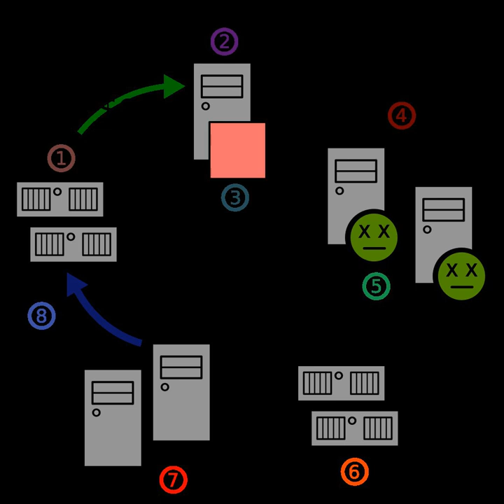Zombie (computing) | Wikipedia audio article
00:00:51 1 Advertising
00:01:52 2 Distributed denial-of-service attacks
00:04:00 3 Smartphones
00:05:15 4 See also

- Socrates

SUMMARY
In computing, a zombie is a computer connected to the Internet that has been compromised by a hacker, computer virus or trojan horse program and can be used to  perform malicious tasks of one sort or another under remote direction.  Botnets of zombie computers are often used to spread e-mail spam and launch denial-of-service attacks (DOS attacks).  Most owners of "zombie" computers are unaware that their system is being used in this way. Because the owner tends to be unaware, these computers are metaphorically compared to fictional zombies. A coordinated DDoS attack by multiple botnet machines also resembles a "zombie horde attack", as depicted in fictional zombie films.